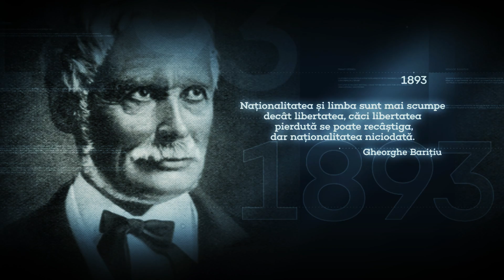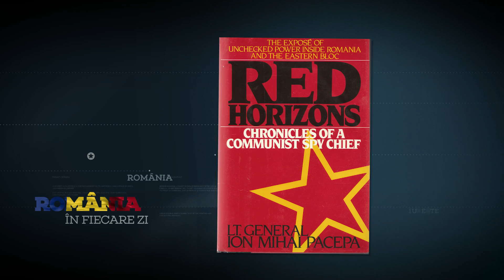13 noiembrie 1988 - A murit Vlad Georgescu, istoric, politolog, jurnalist